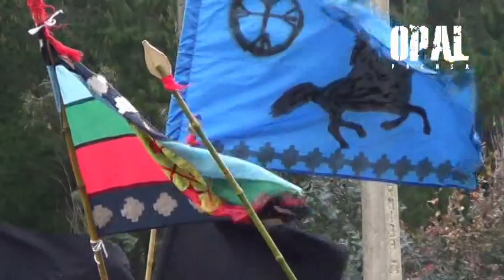LA LUCHA A MUERTE DE UN PUEBLO POR SU AUTONOMIA EN CHILE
Lo que otros callan por temor o por conveniencias.

La muerte violenta de otro comunero Mapuche en la zona de la Araucanía, viene a coronar la relación del Estado de Chile, con sus pueblos originarios. El nombre de Rodrigo Melinao, se suma a los de Matías Catrileo, Jaime Mendoza Collío, Alex Lemun Saavedra y tantos otros jóvenes que fueron asesinados bajo el contexto del conflicto político entre el pueblo Mapuche y las diferentes administraciones que han gobernado Chile esta última década. La devolución de las tierras y la autonomía como Pueblo, son demandas y derechos reconocidos internacionalmente, que la sociedad chilena sigue sin resolver.